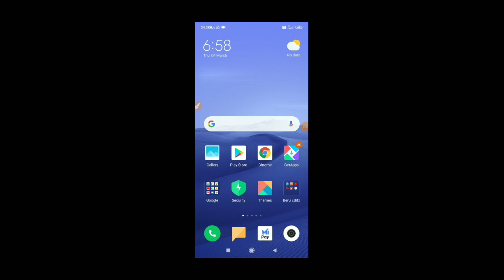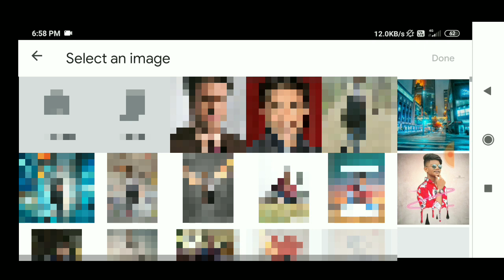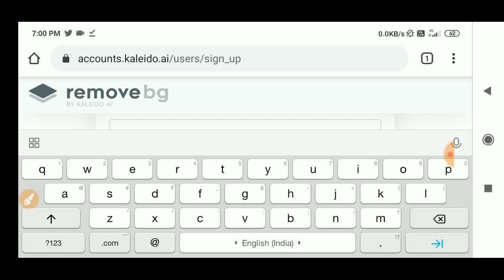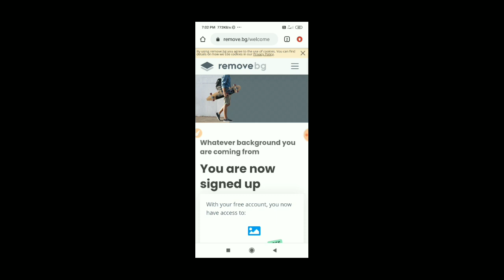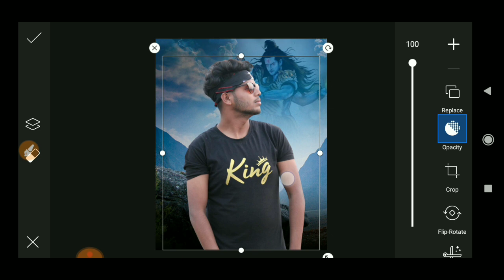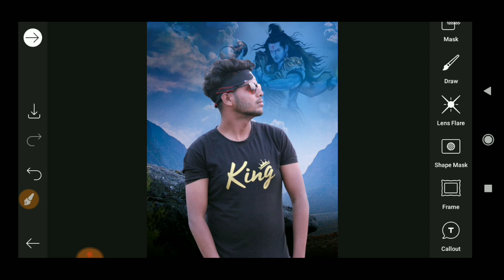Just 1 Click - Remove Background In Full HD | How To remove background | How To erase Background